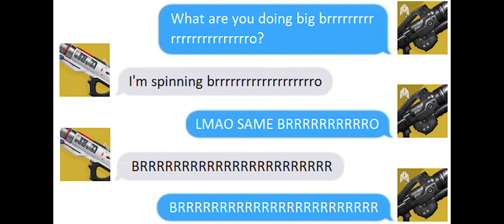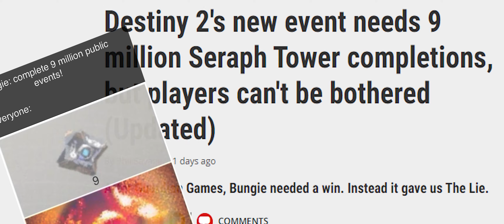Destiny 2 | SEASON OF GRINDING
Whether we wanted it or not, we've stepped into a war with the Cabal on Mars. So let's get to taking out their command, one by one. Valus Ta'aurc. From what I can gather he commands the Siege Dancers from an Imperial Land Tank outside of Rubicon. He's well protected, but with the right team, we can punch through those defenses, take this beast out, and break their grip on Freehold.